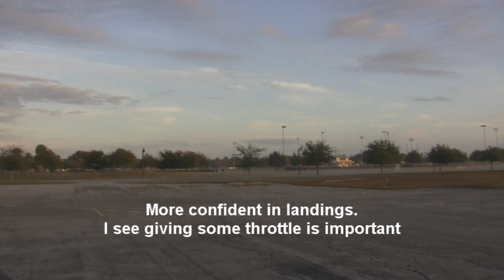Dynam 1200mm Spitfire Southport Park Orlando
This was just before I smacked it into a tree but a little CA glue has it flying again. In fact after the accident I was doing loops and having a ball with this thing. I am really getting to know this plane and how to fly in general. Plus I am keeping it above the trees; live and learn...